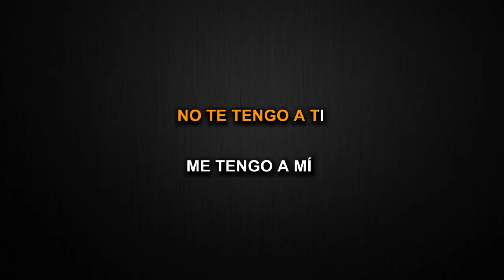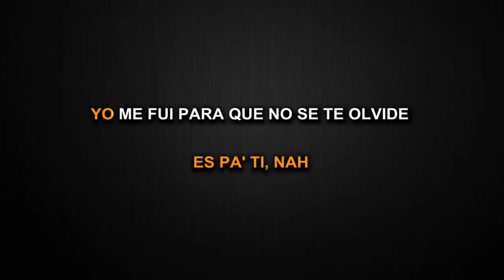De Una Vez - Selena Gomez (Karaoke/Instrumental)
This is my instrumental/Karaoke cover of De Una Vez by Selena Gomez.